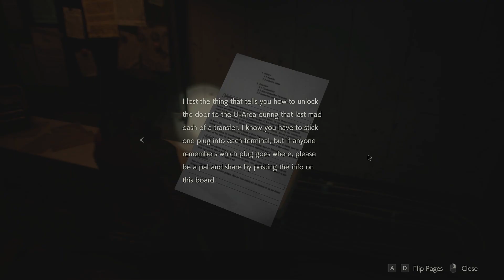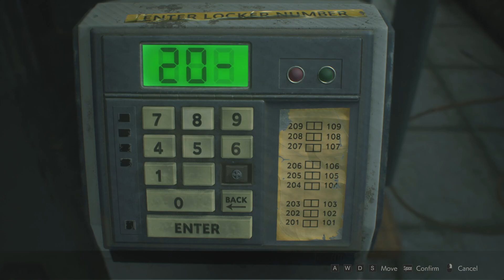Evil corporation and lots of zombies! (part 18) - Resident Evil 2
Tyrant is hellbent on murder, Mrs. Birkin is a terrible mother, and I get back into the police station to finish collecting stuff.